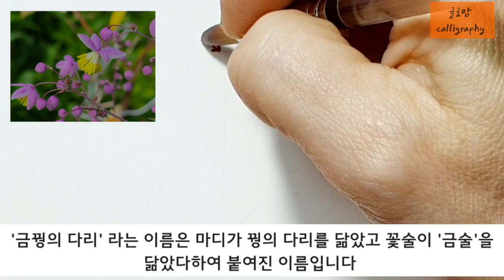ep 156. [플러스펜수채캘리]마음이 행복해지는 습관 가지기!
+. 안녕하세요? 비가 오다 말다를 반복하는 아침에 글로맘 인사드립니다.
자연의 위대함과 아름다움만이 있는 것이 아닌 무서움과 두려움도 항상 공존하고 있다는 것을 새삼 느끼고 있는 요즘입니다. 다들 비 피해 없으시길 바랍니다.

예전에 본 책 중에서 사람이 습관을 만들지만, 시간이 지나면 습관이 사람을 만든다는 문구를 보고 크게 공감했던 적이 있었습니다. 습관이란 녀석 참으로 무섭죠! 이성적으로 판단하는게 아니라 무의식적으로 행해지는 몸에 밴 행동이니 말이죠~

아침에 일어나서 잘 때까지 행하는 많은 것들은 아마 습관처럼 하는 행동들이 많을 거라 생각합니다. 정서 상태도 마찬가지입니다. 습관적으로 부적절한 감정을 느끼고, 있지도 않을 일에 대해 먼저 고민하고, 매사 부정적이고. 등등 기존에 형성된 습관에 따라 행동과 정서 상태가 나를 결정합니다.

그래서 우리는 행복해지기 위한 습관을 만들 필요가 있습니다.
행복해지기 위한 습관을 만들기 위해서는 여유가 필요합니다.
내 습관이 어떻게 형성되어 있고, 그 습관이 나에게 어떠한 영향을 미치는지
면밀하게 살펴볼 시간이 필요하기 때문입니다.
내가 만들어 놓은 것이니 쉽지 않겠지만 내가 바꿀 수도 있겠죠?

오늘 글맘가족분들이 행복해지는 습관을 가지시는 하루가 되시길 글로맘이 응원하겠습니다.